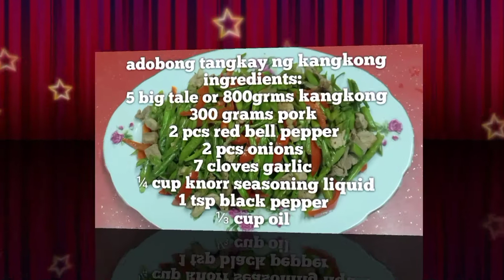Adobong Tangkay ng Kangkong Recipe,super yummy, crunchy at masustansya pa.swak sa budget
ingredients:
5 big tale or 800 grms tangkay ng kangkong
300 grms pork
7 cloves garlic
2 pcs onions
2 pcs red bell pepper
1 tsp black pepper
¼ cup knorr seasoning liquid
 ½ cup oil